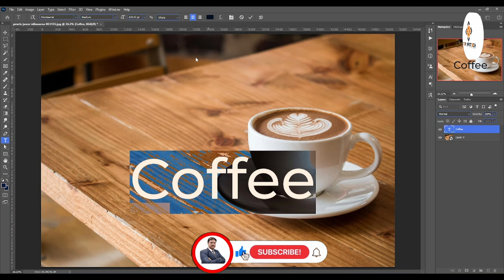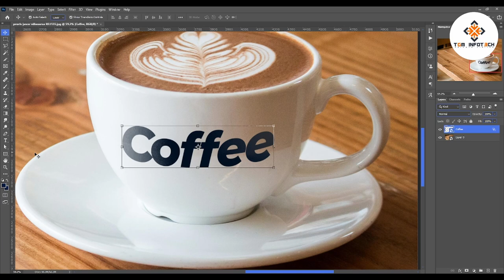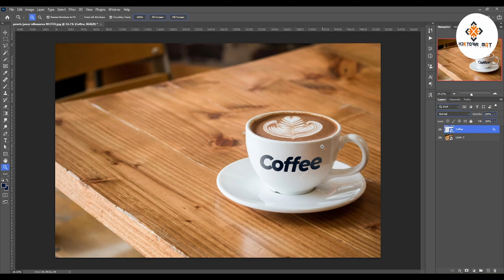Text on Cup in Photoshop | Photoshop course 2024 | Digital Manjit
Welcome to our step-by-step tutorial on adding text to a cup using Photoshop! Whether you're a beginner or an experienced designer, this tutorial will guide you through the process with ease.

In this tutorial, we'll cover:

Creating a new document and setting up the workspace
Importing an image of a cup
Adding text using the Text Tool
Adjusting the text size, font, and color to suit your design
Positioning and aligning the text on the cup
Adding effects like shadows or gradients to make the text stand out
Saving your design in various formats for different purposes
No prior Photoshop experience is necessary to follow along! We'll explain each step thoroughly so you can create stunning text designs on cups in no time.

So grab your favorite beverage and let's get started on this creative journey together!

📥 Download the cup image used in this tutorial: [Link to the cup image, if available]
📄 Check out our blog post for written instructions and resources: [Link to your blog post, if applicable]